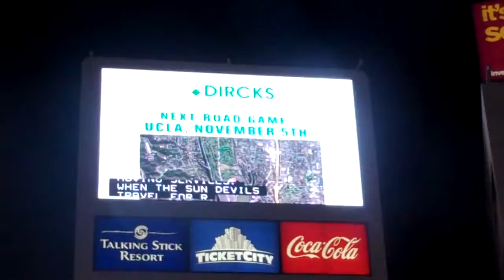Dircks - FB 10.2011